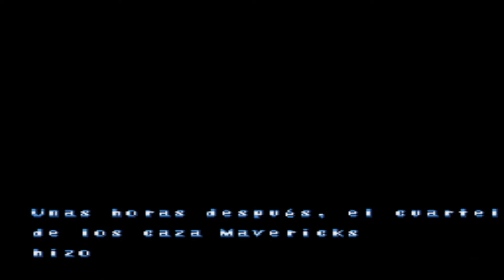✅ Mega Man X3 [SNES] [PS3/PKG] (VIDEO HD + GAMEPLAY) ✅